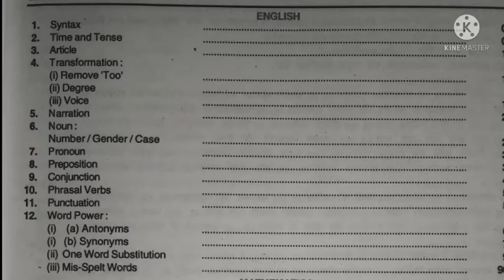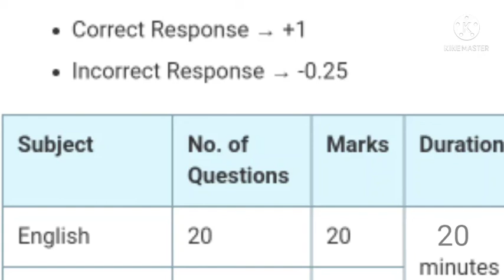airforce group y syllabus|| Airforce syllabus 2022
hello friends would you my dear force group x y ka syllabus bataya hun aur aapko Air force group 1 syllabus Jana bahut hi jaruri hai to mein speed mein group y ka special video banakar dal raha hun aur special English subject dal raha hun taki aapko koi problem nahin Ho next video mein group y ka dhaga Kabhi topi dal Dunga tunics video mein ham jarur dekhe aur is video ko jarur dekhen aap ki ab koi syllabus Ka pata chal sake Kitna syllabus hota hai aur Kitna question pucha jata hai to yaar kuchh group 1 syllabus Airforce group y syllabus Airforce group x syllabus Airforce group x y Airforce group y syllabus 2022 earphones new syllabus 2022Airforce_motivational_video ✈️||Indian_Airforce_motivational_status_video||✈️✈️dreamindianairforce
airforcestatusvideoAirman Motivational Song, Airman Motivational video, Indian Airforce Motivational video, Indian Airforce Motivational Song, Airman Status, Airman Song, Indian Airforce Status Video, Shresth Education
airforce group x result
group X result